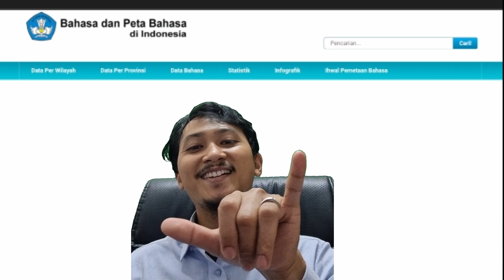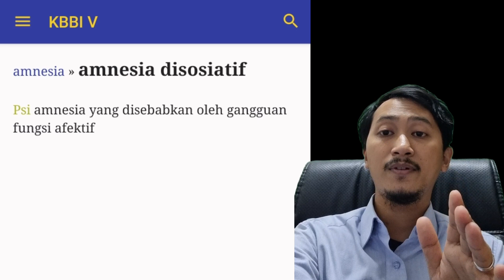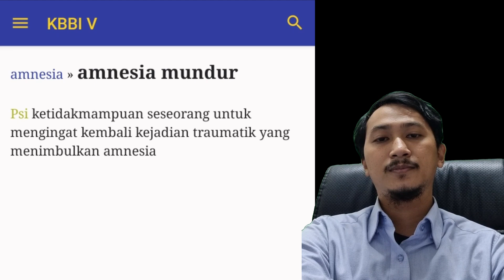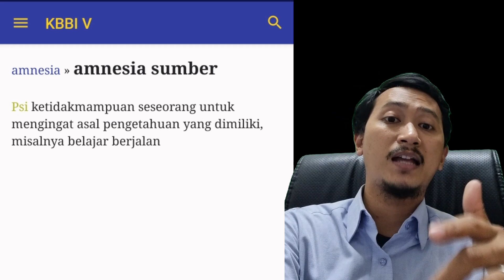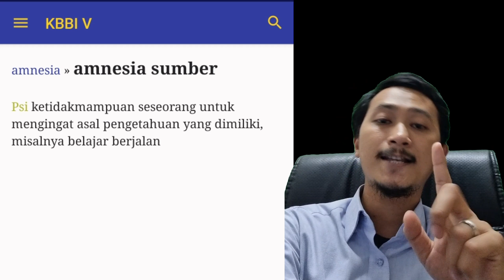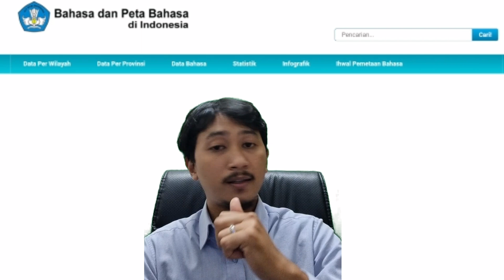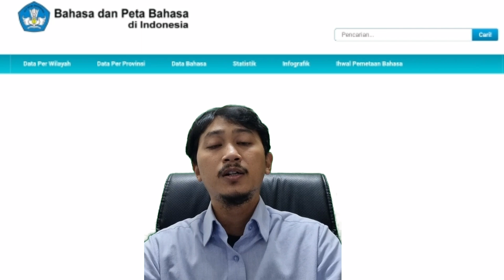Macam-macam istilah "Amnesia" dalam Ilmu Psikologi berdasarkan KBBI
Amnesia adalah sebuah kondisi dimana kita tidak bisa mengingat masa-masa tertentu di masa lalu kita. ternyata ada beberapa jenis istilah Amnesia yang ada dalam ilmu Psikologi yang dijelaskan dalam Kamus Besar Bahasa Indonesia ! ini dia penjelasannya